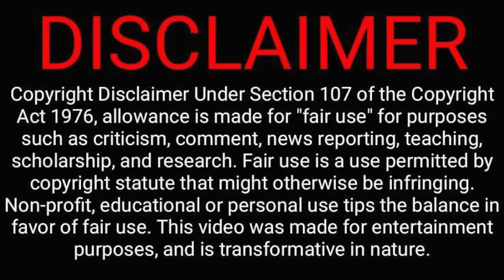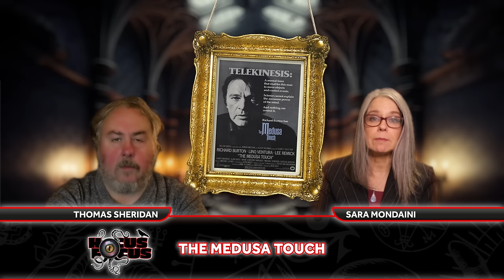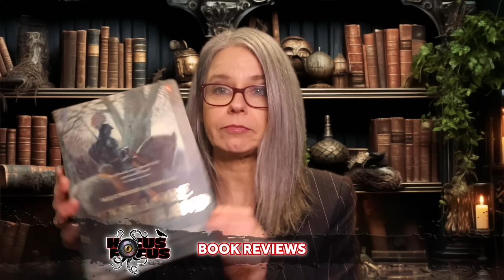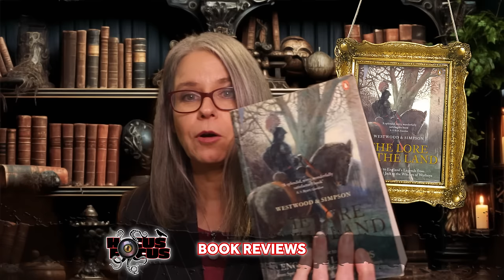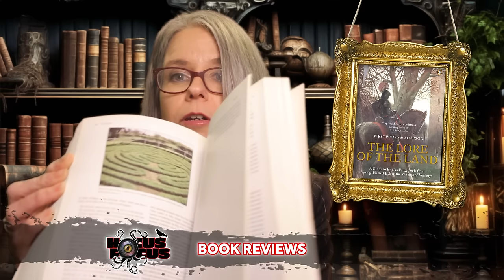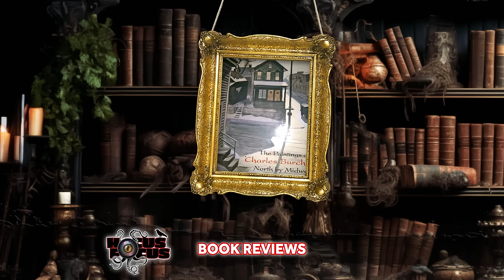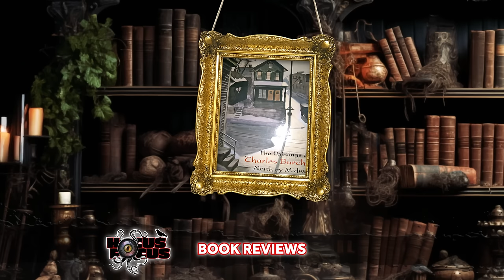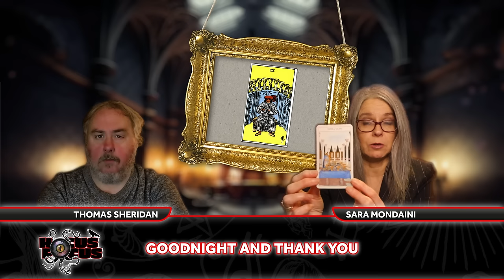Hocus Focus–Ghostly Premonitions of Death–Strange Falls- The Medusa Touch –& more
Presented by Sara Mondaini and Thomas Sheridan
Video editing and post Production by Sara Mondaini, Ginger Fairy Productions

Featured Books:
The Lore Of The Land By Westwood & Simpson

Paintings Of Charles Burchfield- North By Midwest

Thank you so much for being a part of this community.